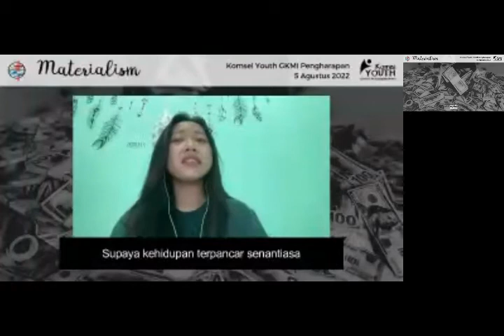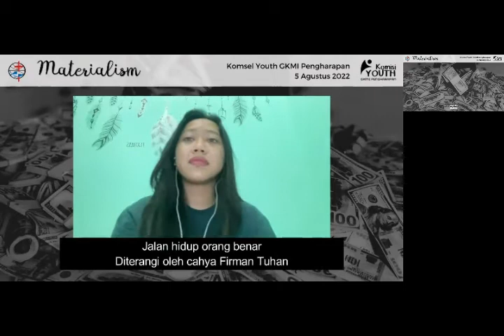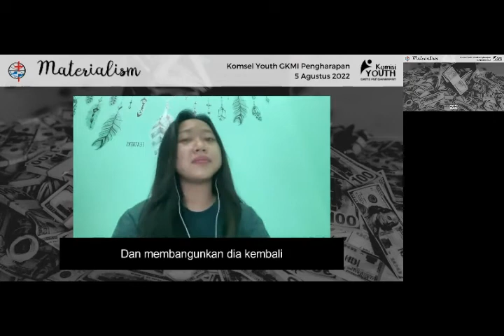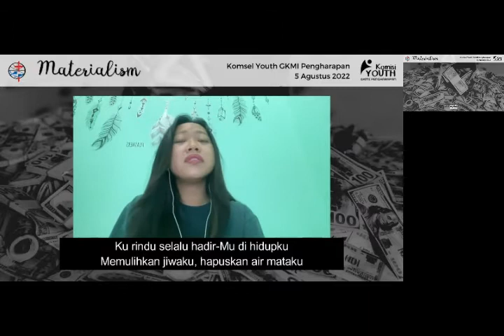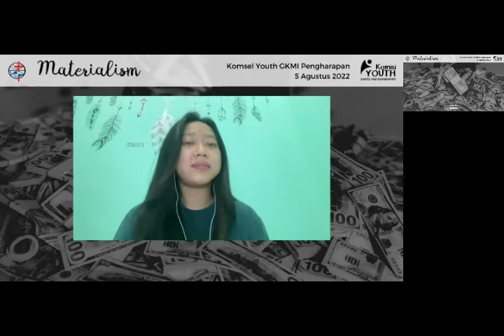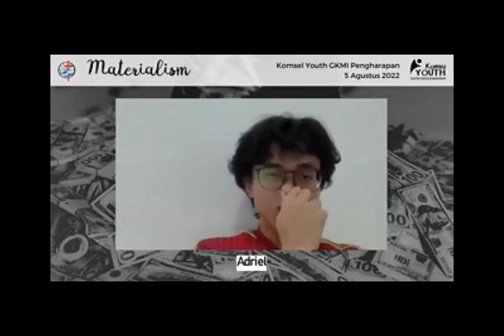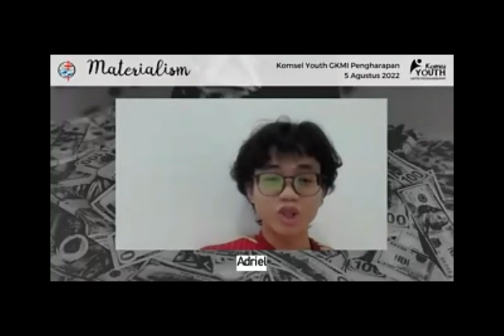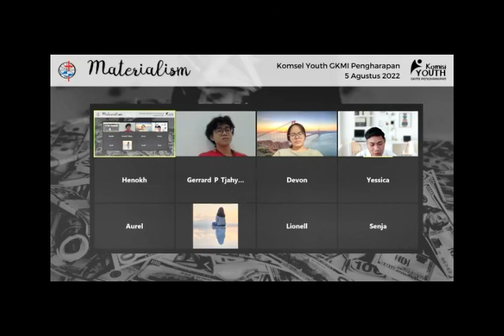GKMI PENGHARAPAN | KOMSEL YOUTH 05 AGUSTUS 2022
"MATERIALISM"

ADRIEL PUTRA SRI PROBIYANTONO